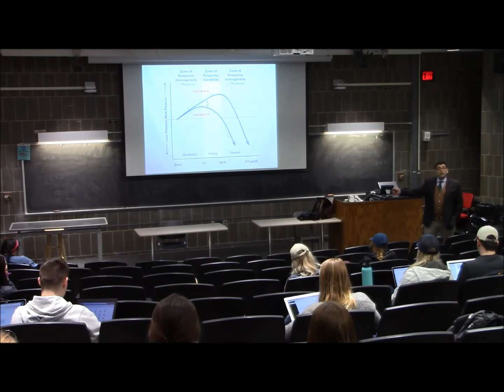Exercise Psychology: Summary of Dual-Mode Theory on the link between exercise intensity and affect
What are the predictions of the Dual-Mode Theory about the relation between different levels of exercise intensity and affective responses (i.e., pleasure vs. displeasure)?